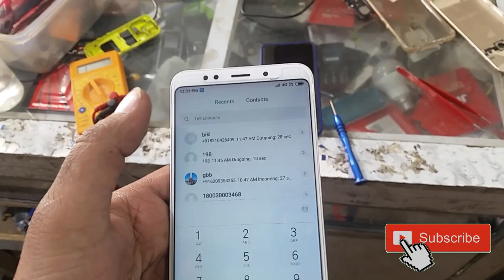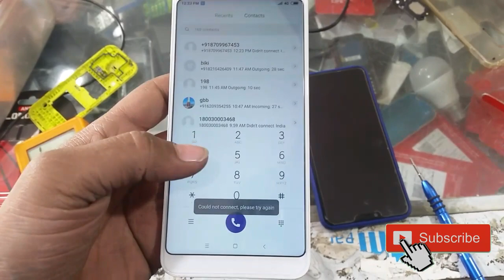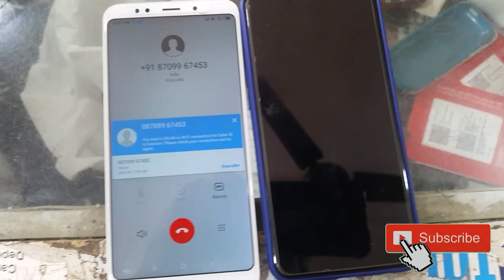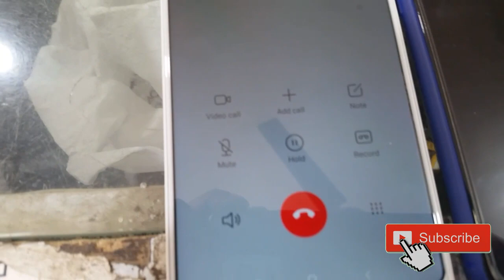Mi note 5 mic 🎤 problem solution 100% Warking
Hello Dosto 👋

Dosto aaj ke is video mein  MI note 5 mobile ke mic problem ke baare me bataya hai